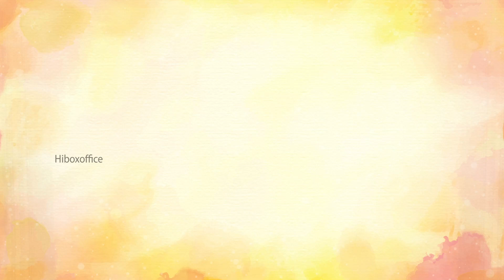Bangarraju Official Teaser | Naga Chaitanya | First Look Of Bangarraju || HiBoxoffice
For Tollywood brewing updates Just hook to our channel